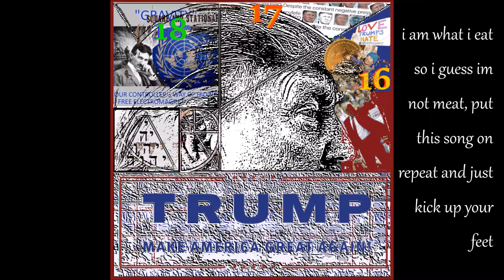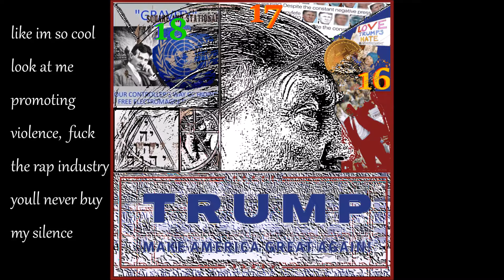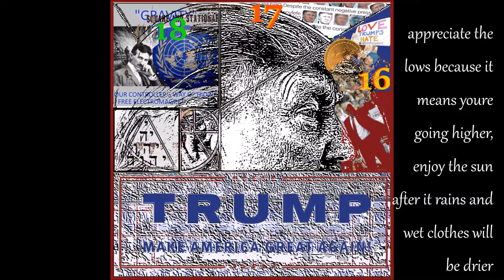AI wisdom (hologram)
artist - allDay
albumn - CATALYST

lyrics -

who cares what they think, its all about you just sink,
into the love of yourself and your life and surroundings, running from what just calm down your hearts pounding
slow up take a breather relax, stress about time is pointless, facts
cause youre given what you need in the moment right now, look around with open mind no judgement thats how

floating through the sky like okay i must be dreaming, perfecting my craft like a banshees always screaming
boating on this raft like just let the flow take you, youll end up where you do, dont resist you cant breakthrough
just trust the proccess know its in your best interest, when you let go of fear your love will grow like interest
same word different meaning always grateful never fiending, clear mind meditation thats your souls house cleaning

how would you act if you always knew the consequences, hear me now pause, good brings good use your common senses
here in this reality we see what we desire to be, holographic imagery reflection of your inner chi
am i present now, wait before that, know thyself, a student to my teacher universal theme, know thyself
i am what i eat so i guess im not meat, put this song on repeat and just kick up your feet

and relax, representing pure facts, at least by my perception, only fools fear rejection
but at the same time the foolish one just jumps in, why test the waters if its cold cant you still swim?
make your dreams reality, thats sorta nonsensical, artist fails school but making money moron sensible
why would you limit yourself in the system, play by their rules know your loss just assists them

talk about them like they are a seperate entity, energy imbalance you must be your own worst enemy
thats the truth, you just have to accept it, sub in off the bench you arent cold youre well rested
good and bad everywhere november through october, then tell me whats the point of giving up or starting over,
just stick to your grind to your neighbor be kind know this message a sign but there aint no rewind

now this is the part where i rap like a real g, fuck bitches get money killin it how i be
okay now im done i played my joke, had my fun, really why would anyone like rap about guns
like im so cool look at me promoting violence, fuck the rap industry youll never buy my silence
my purpose is to speak the truth expose the fake enlighten youth and imma write some everyday until theres nothing left to say

think before you act, better make it intentional, never doubt yourself i believe you are exceptional
everyones unique and we all have some purpose, outlook never bleak find your niche and do your service
if you still feel lost just know that i feel you, ive been there too but thats where you find the real you
appreciate the lows because it means youre going higher, enjoy the sun after it rains and wet clothes will be drier

back to the wall thats just more leverage, hold this drink dont wanna spill my beverage
step, back, view from multiple perspectives, someone always has it worse cause youre just one subjective
when life gives you lemons i mean lessons take note, sometimes it talks quiet lazy river just float
follow your intuition your heart, your inner mission, if it leads you down the wrong path obstacles change your position

like i was thinking this way, life just told me different, less resistance this direction disregard indifference
dont worry bout missing it or have any doubts, cause if you just try youll soon find it out
oh it didnt work? so that narrows down your list, but opportunities are given so the target's rarely missed
never run from anything just face it without fear, just put yourself out there have faith safe  is near

creation brought to life by allDay

my goal is to make conscious rap, not subconscious crap